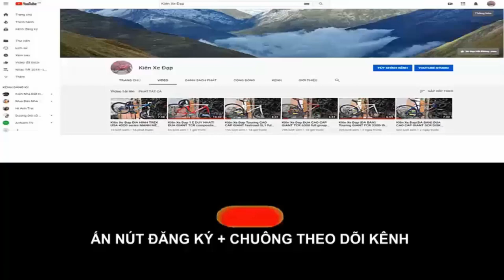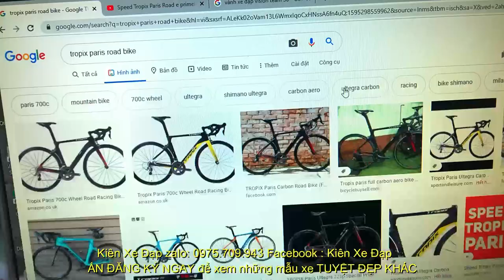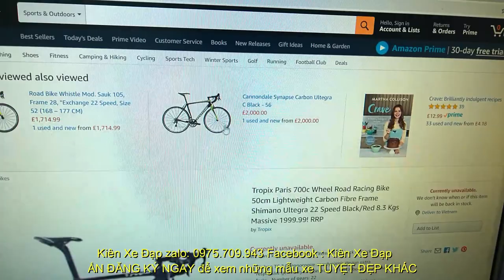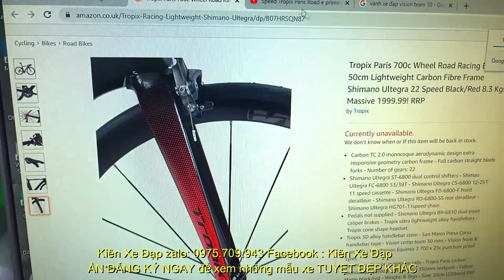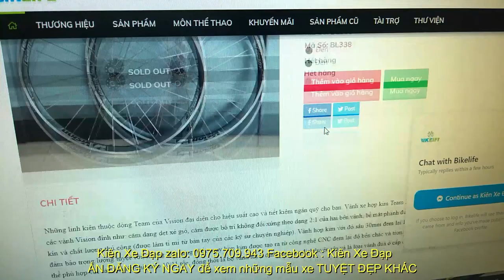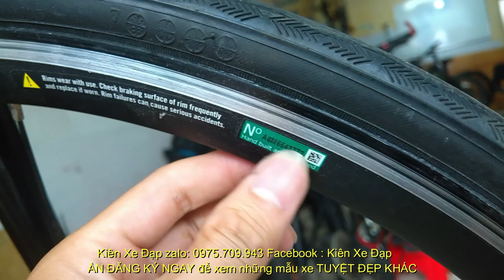Kiên Xe Đạp 1 E DUY NHẤT ĐUA TROPIX PARIS CARBON ful Group Ultegra VÀNH HIỆU VISION team 30 (ĐÃ BÁN)